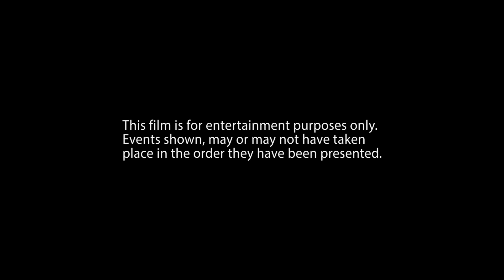Trucker See WHAT? Breezy Smoker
See a person sitting on the trunk of a car smoking a cigarette while traveling down the freeway.  Dumb Dumb Dumb...  Don't you try this at home.